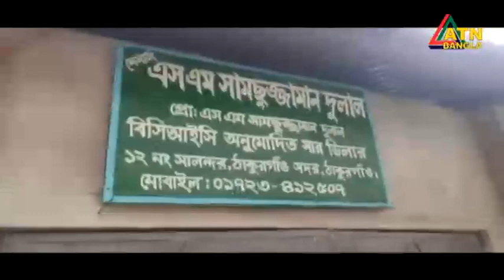এটিএন বাংলা দুপুর ১ টার সংবাদ । 28.08.2022 | Dupurer Khobor | Bangla News | ATN Bangla News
News Presented by- Afifa Fairuz Khan